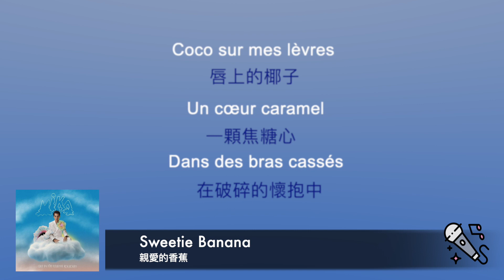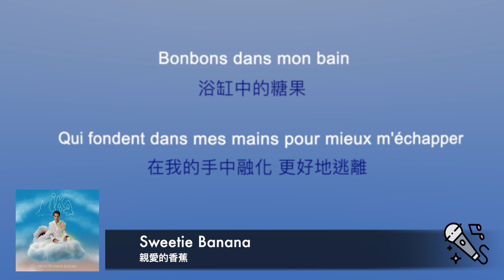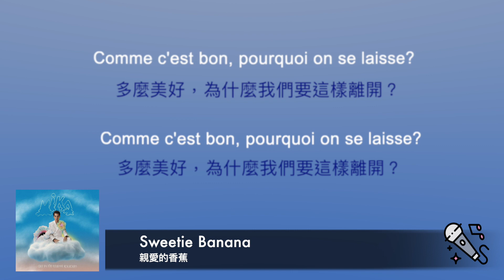(Karaoke)MIKA - Sweetie Banana 親愛的香蕉 (中文字幕/Fr/卡拉OK)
The song "Sweetie Banana" conveys the emotions of a farewell and the end of a romantic relationship. Employing symbolic imagery such as bananas, caramel hearts, and candies in a bathtub, the lyrics paint a picture of the sweetness and joy of love juxtaposed with the bitterness of parting. The singer expresses gratitude for the past affection but acknowledges the necessity of departure. The recurring phrase "Bye-bye, sweetie banana" and the familiarity with the address suggest a sense of closure while retaining some level of understanding and memory. Overall, the song combines a lively melody with clever lyrics to articulate the complex emotions of saying goodbye to love, infused with a touch of humor and nostalgia.

這首歌《Sweetie Banana》表達了一段感情的結束和告別的情感。歌詞使用了象徵性的形象，如香蕉、焦糖和浴缸中的糖果，以描繪愛情的美好和甜蜜，然而同時也隱含著離別的苦澀。歌手表達了對曾經愛過的對象的感激之情，但同時感受到了離開的必要。歌曲中的「再見了，親愛的香蕉」以及對地址的熟悉，彷彿在告別的同時，仍然保留了某種程度的了解和記憶。整體而言，這首歌以輕快的旋律和巧妙的詞藻，表達了愛情離別時複雜的情感，帶有一絲幽默和懷舊的味道。

La chanson "Sweetie Banana" exprime les émotions d'une séparation et de la fin d'une relation amoureuse. Utilisant des images symboliques telles que des bananes, des cœurs en caramel et des bonbons dans une baignoire, les paroles dépeignent la douceur et la joie de l'amour contrastées par l'amertume de la séparation. Le chanteur exprime sa gratitude pour l'affection passée tout en reconnaissant la nécessité du départ. La phrase récurrente "Bye-bye, sweetie banana" et la connaissance de l'adresse suggèrent un sentiment de clôture tout en conservant un certain niveau de compréhension et de mémoire. Dans l'ensemble, la chanson allie une mélodie entraînante à des paroles astucieuses pour articuler les émotions complexes de dire au revoir à l'amour, avec une touche d'humour et de nostalgie.
Sweetie Banana

Sweetie banana
Sweetie banana

Coco sur mes lèvres
Un cœur caramel dans des bras cassés
Douce est ton ivresse
Je t'aimais bien mais je dois m'en aller
Bye-bye, sweetie banana
Comme c'est bon, comme, comme on se laisse là
Bye-bye, sweetie banana, je connais ton adresse
Bye-bye, sweetie banana
Bye-bye, sweetie banana
Bye-bye, sweetie banana
Bye-bye, sweetie banana-na-na
Bye-bye, sweetie banana
Bye-bye, sweetie banana-na-na
Comme c'est bon, pourquoi on se laisse?
C'est si bon, pourquoi on se laisse?